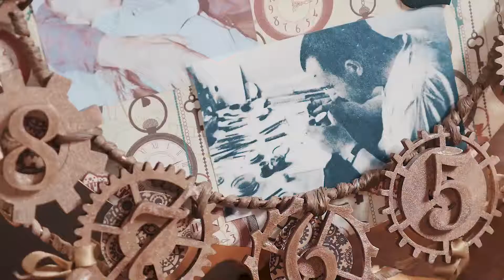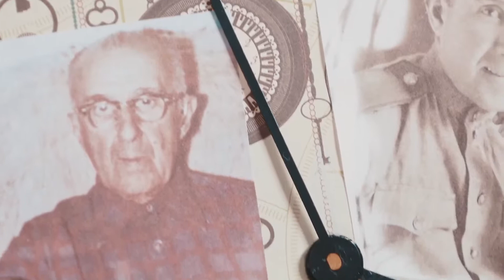MFS 2019 - Gabriel Shulman, Latvia, The Family Watch